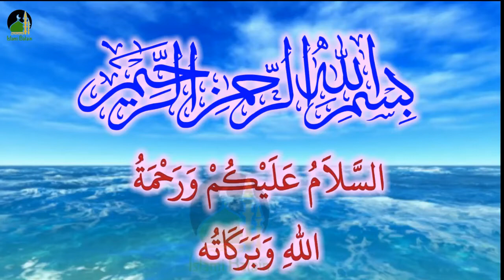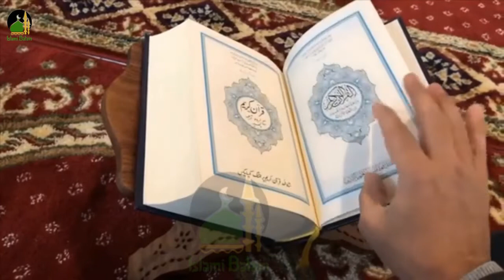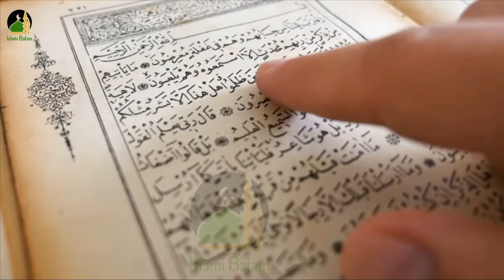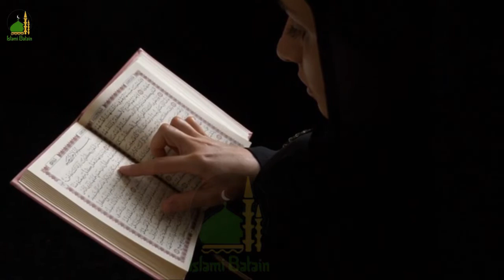Har Mushkil Or Hajat Ke Liye Khas Wazifa | Allah pak Se Jo Mango Gy Jitna Mangoge Wo Zaroor Milega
Assalam-o-Alaikum!
Aj hum apko Har Mushkil Or Hajat Ke Liye Khas Wazifa Jo Mango Gy Jitna Mangoge Wo Zaroor Milega Inshallah ke barey main aap ko batain ge

Shukriyaaa...!

Aqib Tech Review.